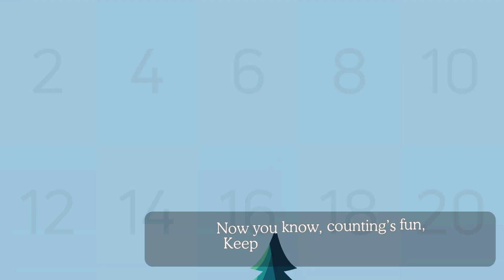✌️ Counting by Twos Song for Kids | Educational Song for Kids | Counting by 2s | Curiosity Crew HQ 🎶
Let’s get counting—by twos! 🎉 Our Counting by Twos Song for Kids is a fun and interactive way to teach skip counting.

Perfect for building math skills and number fluency, this catchy tune makes learning to count by twos easy and exciting for kids. Whether at school, during homeschool lessons, or just for fun, this song will have your little learners singing and counting in no time! 🧮✨

📚 In this video, kids will learn:
How to count by twos (2, 4, 6, 8… all the way up!)
The basics of skip counting, an essential math skill.
Fun and practical ways to use skip counting in real life!

🎤 Why kids will love this song:
Catchy and upbeat lyrics that make math fun.
Bright and engaging visuals to keep kids excited and focused.
A perfect tool for mastering multiplication, addition, and patterns.

🌟 Join us and start skip counting by twos today! 🌟